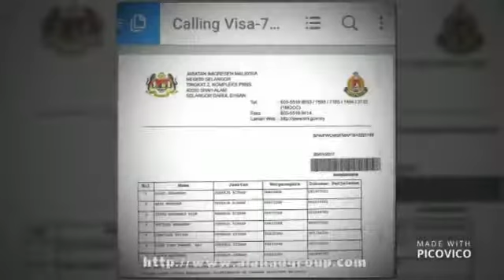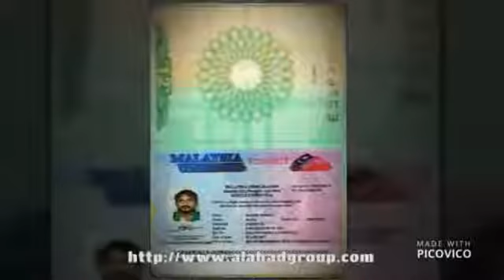Shutdown Manpower Required for a company in DOHA QATAR Alahad Group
Shutdown Manpower Required for a company in DOHA QATAR

1. Mechanical Technicians
2. Welders 6G
3. Fabricators
4. Industrial Helpers
5. Machinists
6. Skilled Labors
7. Fitters
8. Electrical Technicians (Industrial)
9. Instrumentation Technicians
10. Semi-Skilled Helpers (Electrical)

◼️ Please share your updated resume CVS with all supporting documents when contacting us through Whatsapp

◼️ IMPORTANT: ((Job Seekers)) No direct calls please - As we receive a high volume of inquiries we are not always able to respond to every message. We regret that we are only able to contact short-listed candidates through e-emails & WhatsApp) P.S. If you have any questions, just hit WhatsApp and we'll get back to you as fast as lightning!